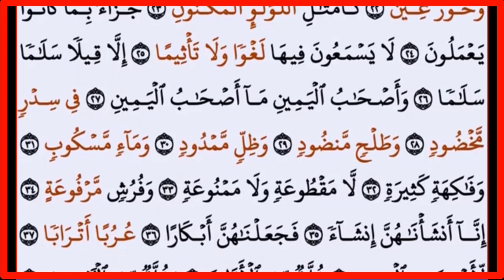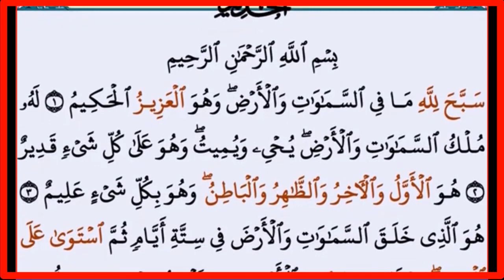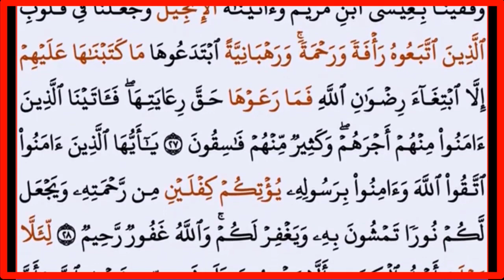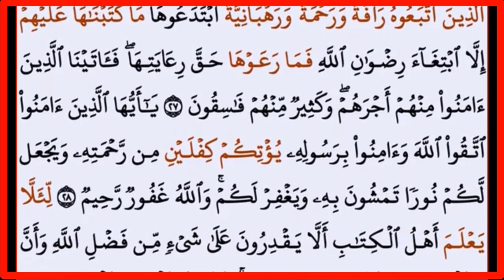||جزئى الأحقاف والذاريات|| بدون صوت بدون حقوق ملكية ||انشرها ولك الأجر والثواب من الله||